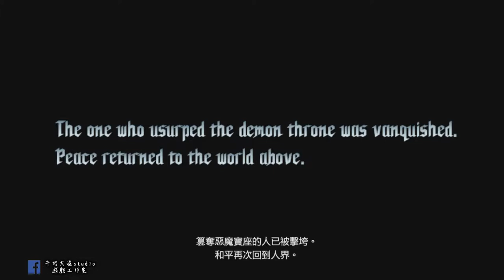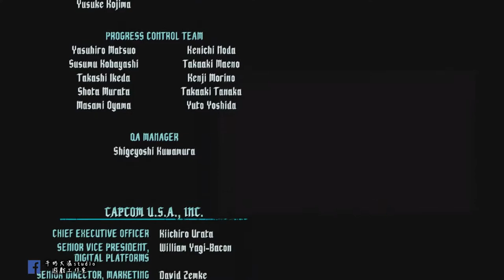惡魔獵人5 一開始就揍爆boss 直接結局!牛奶大濕台